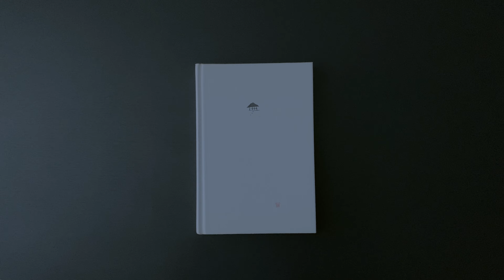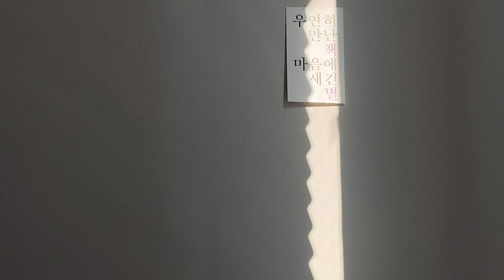30대 퇴사 번아웃 극복기. 미니멀 라이프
일상에 무기력이 온 저는 비움보다는 잠시 ‘찾는‘ 시간을 보냈습니다. 가끔은 멈춰 서서 내 안의 불안감을 바라볼 용기가 필요한 것 같아요.

우연히 만난 책의 글도 마음에 한 움큼 담아 보면서요.

• 영상 속 정보
책 〈무소유〉 저자 법정스님 | 출판사 범우사